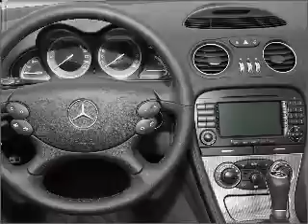2006 Mercedes-Benz SL-Class - Costa Mesa Ca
Year: 2006
Make: Mercedes-Benz
Model: SL-Class
Trim: SL500
Engine: 5.0 liter 8 cylinder 24 valve
Transmission: 7-Speed Automatic
Color: Iridium Silver Metallic
Mileage: 33251
Address:
1989 Harbor Blvd